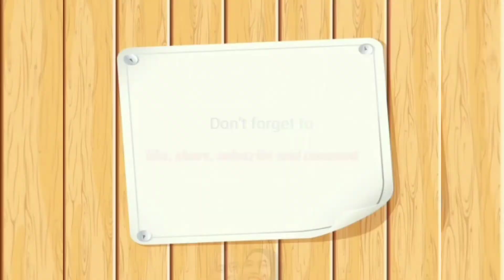MUKBANG SAMBAL IKAN BURAYAK PEDAS | CARA BIKIN SAMBAL IKAN BURAYAK | MUKBANG INDONESIA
Hallooo..

Kali ini aku bikin sambal ikan burayak, burayak ini bisa ditemui di rawa. Dibikin sambel kayak gini emang lebih enak sih, apalagi pake nasi anget, mantap banget, gada lawan 😋

Terimakasih yang udah nonton, semoga kalian suka 😍